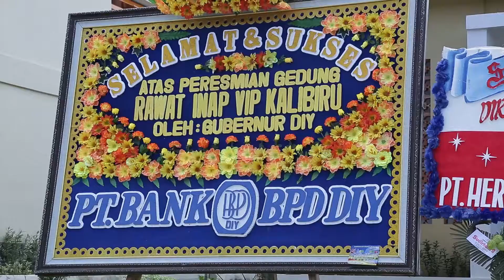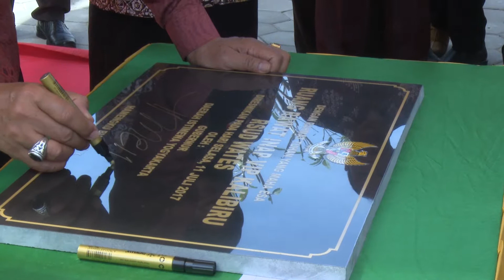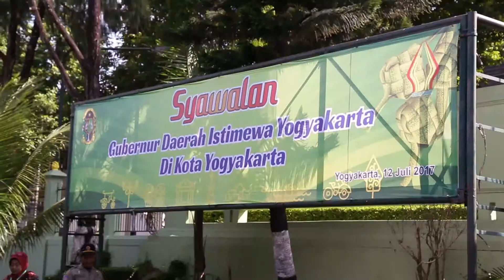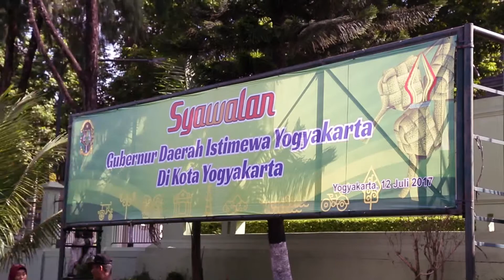I JOGJA 20 JULI 2017